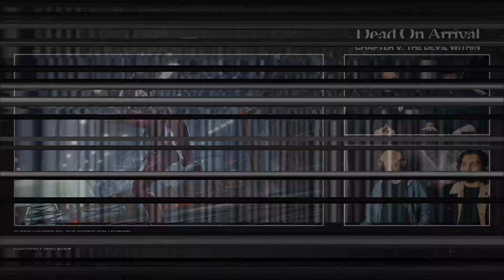DOA5: Main Stage Stream - Tekken 8 | Zukeyni VS QuithSturge